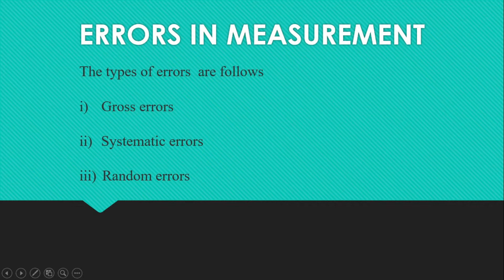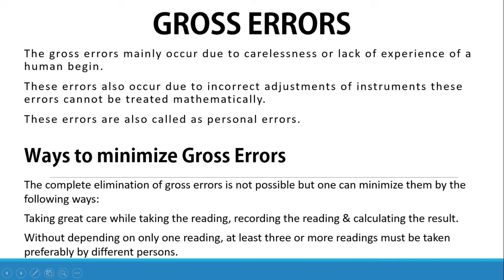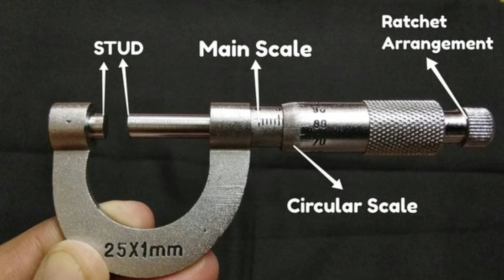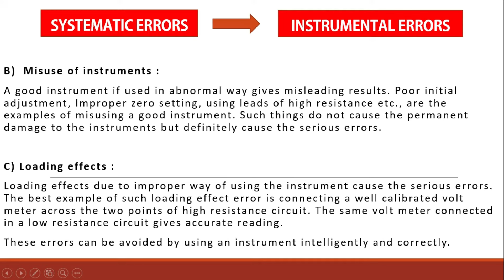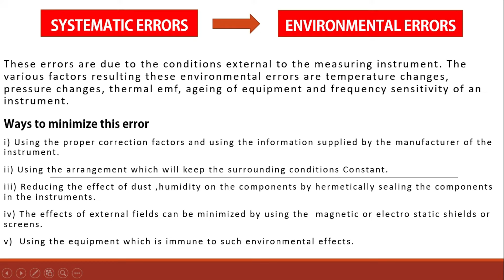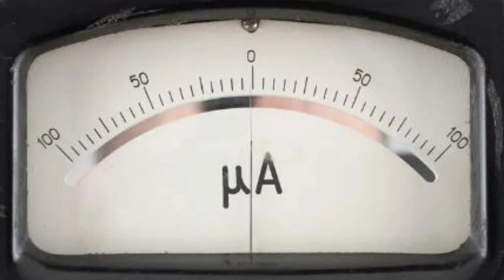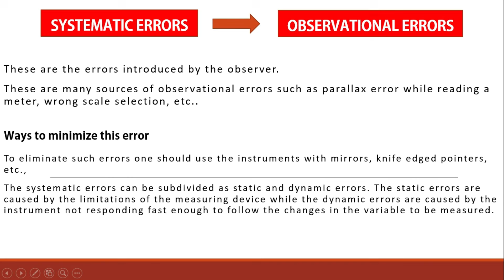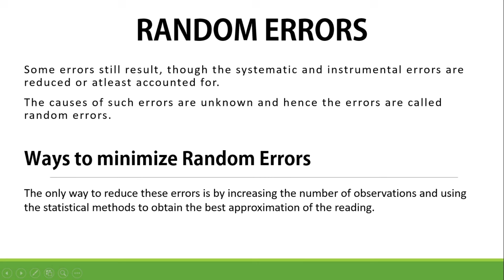Errors in Measurement | Measurement & Instrumentation | Tamil | Middle Class Engineer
This Video is about the errors in measurement.

If you have any queries please drop them in the comment box.